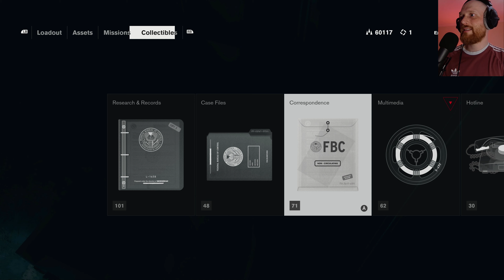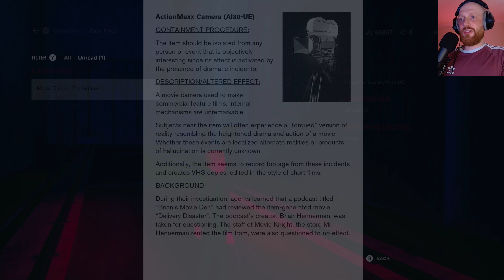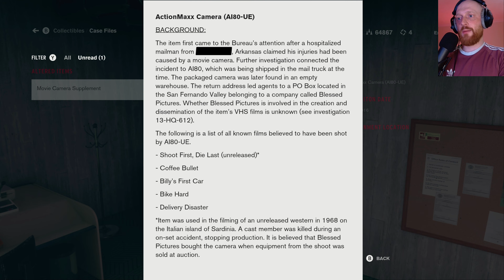Collapsed Department | Control | Part 27 [Blind Playthrough]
WARNING - This Game may contain content not appropriate for all ages, or may not be appropriate for viewing at work: Blood, Strong Language and Violence.

Key features

you here.